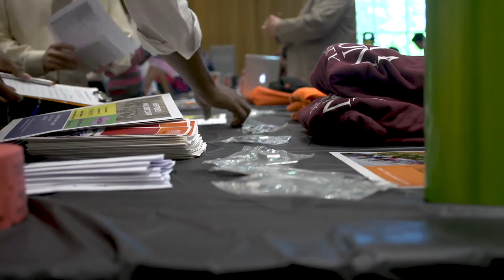Majors Minors Fair (50 Second Abridgment)